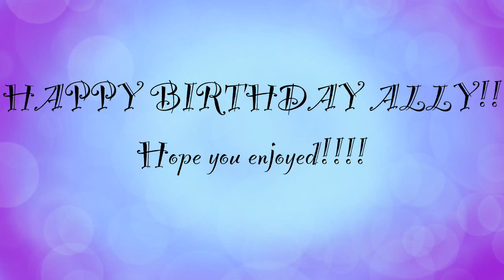The Ritz + MOREEE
Happy birthday to my sister, Ally!
Hope you eat cake until you get sick and throw it up everywhere! :)
HAPPY BIRTHDAYYYYYYY!

The Ritz- by ??

Sorry about the horrible audio recording.